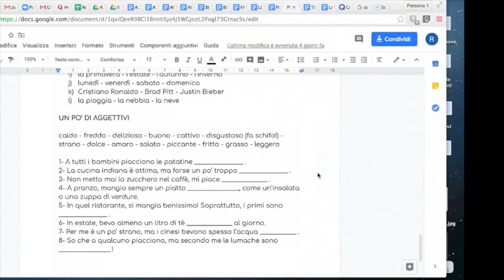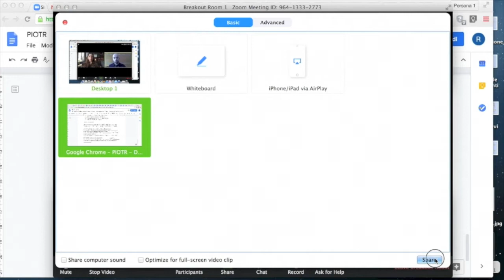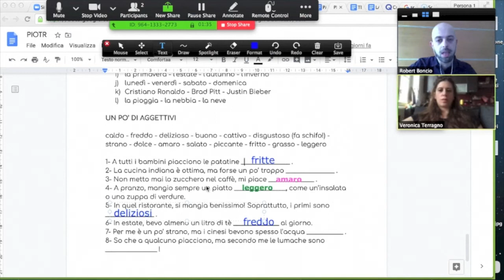VIDEO TUTORIAL SU ZOOM PER L'E-LEARNING: come usare le Breakout Rooms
Devi partecipare a una lezione online con ZOOM ma non sai come fare? Guarda le nostre VIDEO GUIDE ALL'UTILIZZO DI ZOOM per imparare come usare ZOOM velocemente e in scioltezza.

Grazie ai nostri insegnanti di lingua Italiana Veronica e Roberto, oggi imparerai l'utilizzo di una feature di Zoom chiamata Breakout rooms, stanze virtuali che il nostro insegnante utilizzerà per dividere la classe in gruppi in modo da portare avanti esercitazioni.

Segui la videoguida per imparare a scaricare zoom, registrarsi e connettersi a uno zoom meeting.

Per imparare di più su ZOOM, come collegarsi alla tua prima lezione online, come configurare l'Audio e il Video, come inserire uno sfondo virtuale o su come usare la chat, allora guarda le nostre video guide a ZOOM.

Iscriviti al nostro canale Youtube per restare aggiornato sull'uso di ZOOM e per saperne di più sulle nostre scuole di italiano e i corsi di lingua italiana offerti dalla Scuola Leonardo da Vinci.